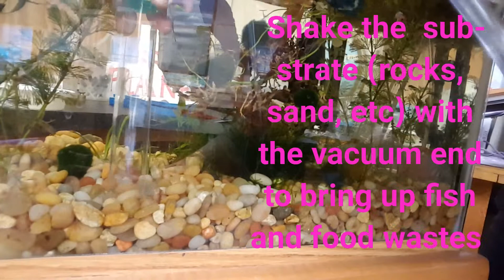How to use a gravel vacuum in a live aquarium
Also Seachem's Prime and Seachem's Stability should be used after each water change. Use a gravel vacuum for live plants. Shown here is a 10 gallon tank.